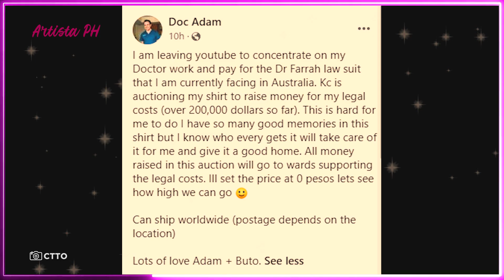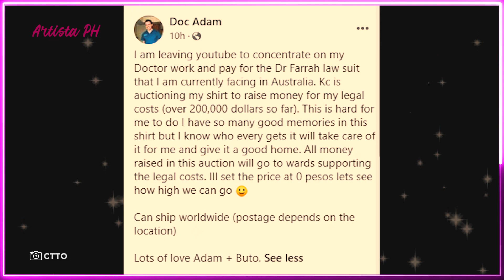DOC ADAM, ‘SIGNING OFF’ NA SA VLOGGING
Inihayag ng sikat na Australian doctor-vlogger-influencer na si Doc Adam na hihinto na siya sa vlogging, ayon sa kaniyang social media posts nitong unang araw ng Nobyembre.
Aniya, kailangan na niyang magpokus sa kaniyang trabaho bilang doktor, gayundin sa lawsuit na kailangan niyang harapin sa Australia.
“I am leaving YouTube to concentrate on my doctor work and pay for the Dr Farrah lawsuit that I am currently facing in Australia. Kc is auctioning my shirt to raise money for my legal costs (over 200,000 dollars so far). This is hard for me to do,” aniya.
Kaya naman, naka-auction na ang kaniyang doctor shirt na madalas niyang gamitin sa kaniyang vlogs.
“I have so many good memories in this shirt but I know whoever gets it will take care of it for me and give it a good home. All money raised in this auction will go towards supporting the legal costs. I’ll set the price at 0 pesos. Let’s see how high we can go.”
Sa kaniya namang Instagram post, “It’s been an honour doing content for the Filipinos. Doc Adam, signing off.”
Nakilala si Doc Adam bilang isang Australian doctor na ‘Pinoy at heart’ dahil sa pagbibigay niya ng mga kaalamang pang-medisina sa pamamagitan ng wikang Tagalog o Filipino.